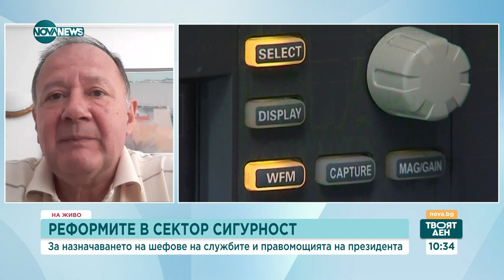Миков: Убиването на българското производство струва повече от митото от украинско зърно - Твоят ден